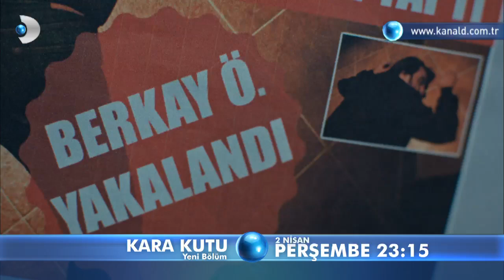Kara Kutu Perşembe Günü Kanal D'de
Tüm videolar için;